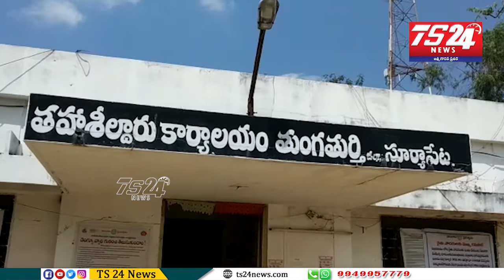అర్హులైన జర్నలిస్టులకు ఇళ్ల స్థలాలు కేటాయించాలని తాసిల్దార్ కు వినతిపత్రం |TS24 News